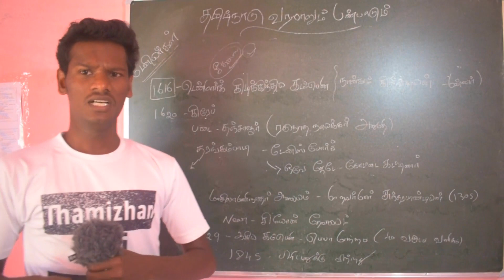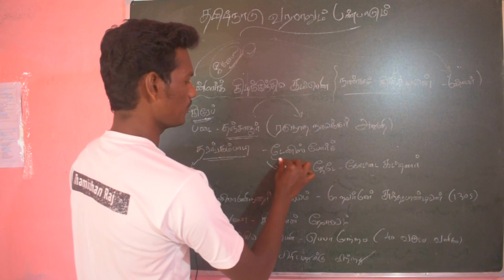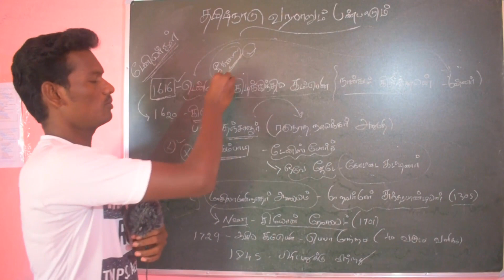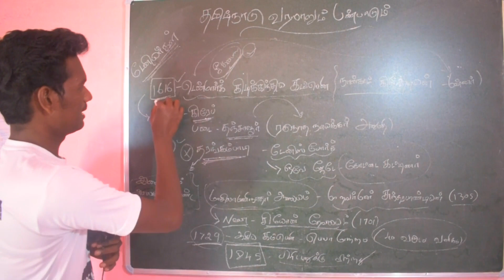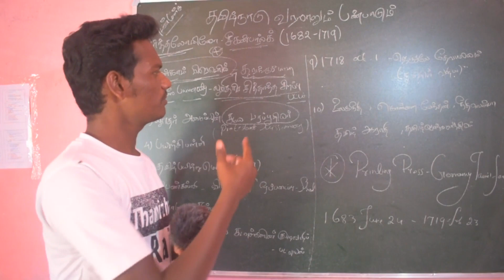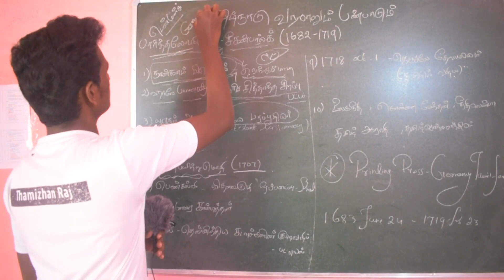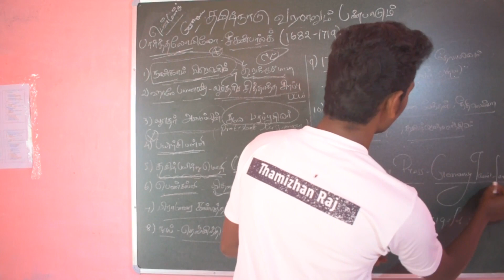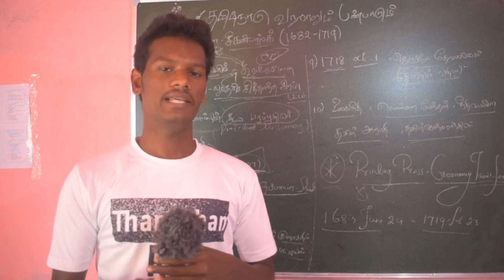TNPSC UNIT 8 9 தமிழ்நாடு வரலாறும் பண்பாடும் #4 டேனியர்கள்